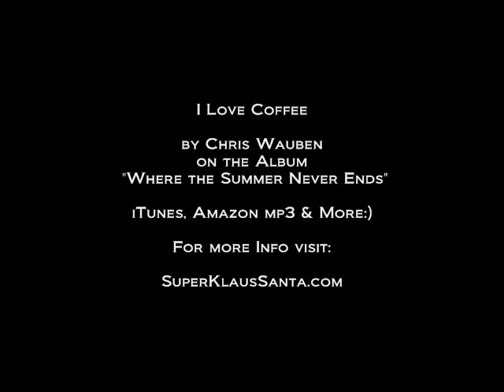I Love Coffee (Music Video) Chris Wauben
I Love Coffee by Chris Wauben